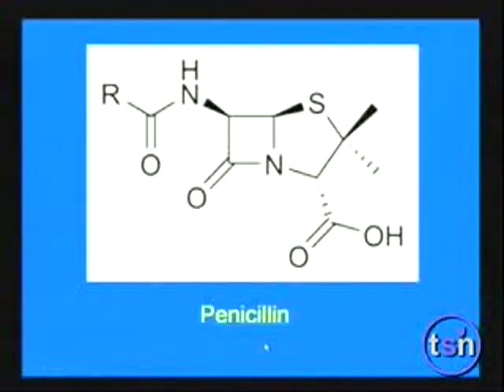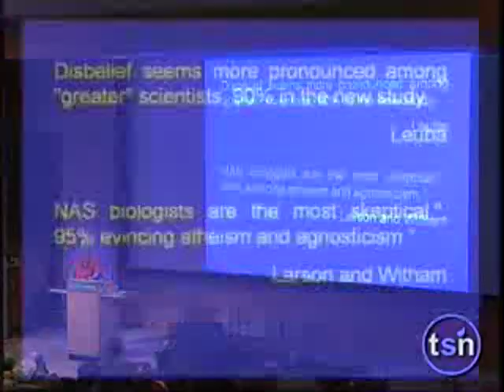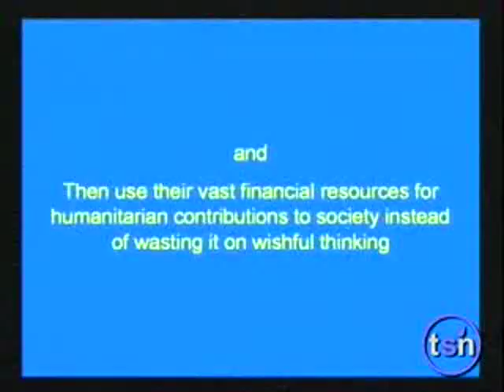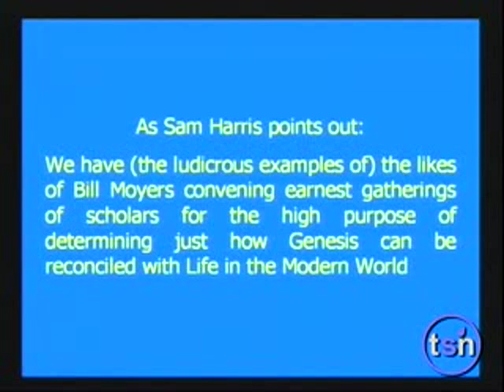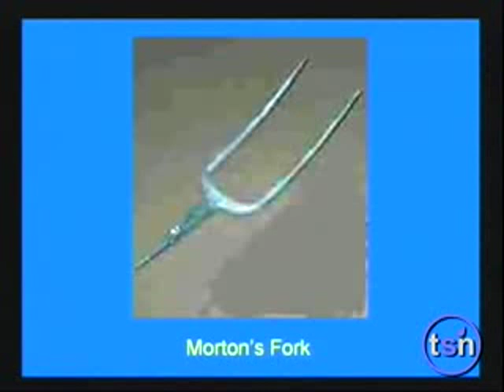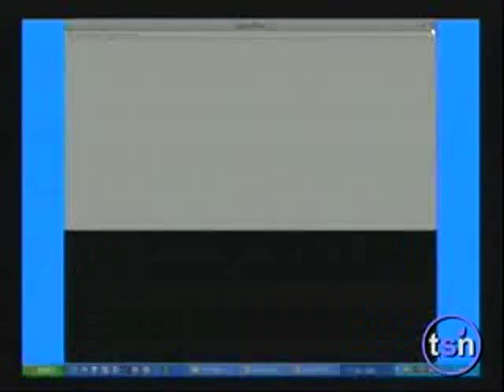Enlightenment Under Threat (incl. Bill Maher & Pat Condell)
... Enlightenment Under Threat (incl. Bill Maher & Pat Condell) - Sir Harold Kroto @ The Science Network - Beyond Belief: Enlightenment 2.0

Sir Harold Kroto, Chairman of the Board of the Vega Science Trust, a UK educational charity that produces science programs for television, in 1996 shared the Nobel Prize in chemistry with Robert Curl and Richard Smalley for the discovery of a new form of carbon, the C60 Buckminsterfullerene. He has received the Royal Society's prestigious Michael Faraday Award, given annually to a scientist who has done the most to further public communication of science, engineering or technology in the United Kingdom.

As you watch the conversation in Beyond Belief: Enlightenment 2.0, it might help to know about one of the sources that was helpful to me in formulating the agenda, assembling the cast of characters, and setting the tone for the meeting. I quoted this passage from Humanity: A Moral History of the Twentieth Century by Jonathan Glover (who directs the Centre of Medical Law and Ethics at King's College, London):

"Now we tend to see the Enlightenment view of human psychology as thin and mechanical, and Enlightenment hopes of social progress through the spread of humanitarianism and the scientific outlook as naïve...One of this book's aims is to replace the thin, mechanical psychology of the Enlightenment with something more complex, something closer to reality...another aim of the book is to defend the Enlightenment hope of a world that is more peaceful and humane, the hope that by understanding more about ourselves we can do something to create a world with less misery. I have qualified optimism that this hope is well founded..."

I say Amen to that. If Enlightenment 1.0 took a thin and mechanical view of human nature and psychology, I think Enlightenment 2.0 can offer a much 'thicker' and cognitively richer account - less naïve and also, perhaps, less hubristic. If there's one thing we've learned - particularly from cognitive neuroscience - it is that we need to have some strategic humility about the hobby horses we are inclined to ride.

Roger Bingham
Director, The Science Network